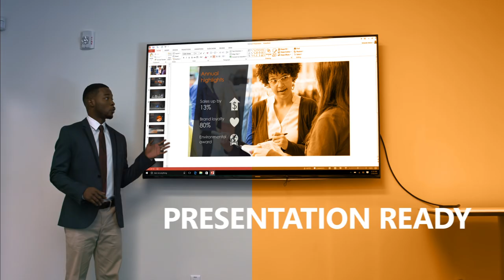Kangaroo Mobile Desktop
The world's smallest personal, powerful, portable PC